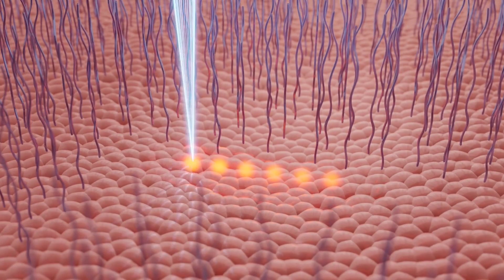Unveiling the Power of 7D HIFU for Skin Rejuvenation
This video is mainly to show our products to you. Include hifu7d morpheus8microneedling 7dhifumachine microneedlingmorpheus8 laserdiodehairremovalmachine and so on.

Welcome to the world of advanced beauty technology, where innovative treatments are constantly emerging to help us achieve our skincare goals. In recent years, High-Intensity Focused Ultrasound (HIFU) has gained popularity for its impressive ability to tighten and lift skin without surgery. And now, we are about to unveil the power of 7D HIFU – a revolutionary upgrade that takes this non-invasive treatment to a whole new level.